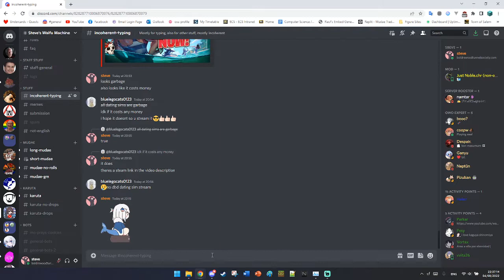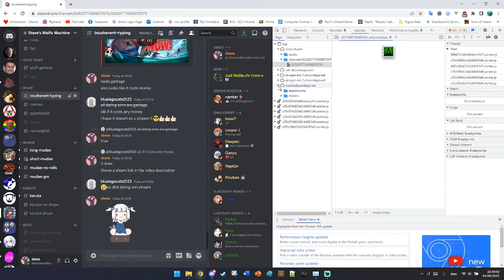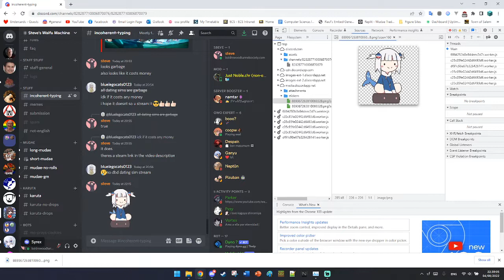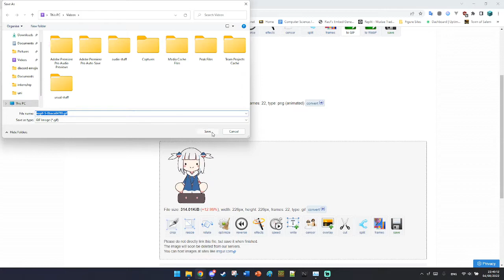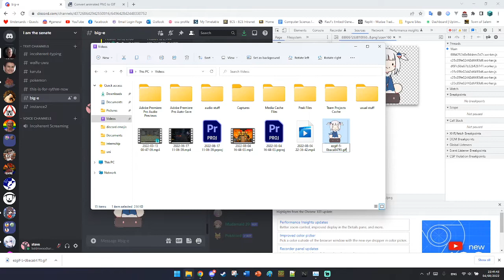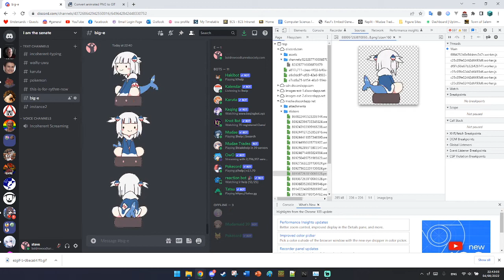How to Save ANIMATED Discord Stickers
Heyyy, update on the last saving discord stickers video to clear some stuff up. People seem confused where it comes to animated stickers since they save as PNGs, well hate to say it, but thats because they are PNGs xd
Anyway I've got my whole file system up here to show you how to save them anyway, and theres been a couple of changes since last time anyway because it now only works on browser :/